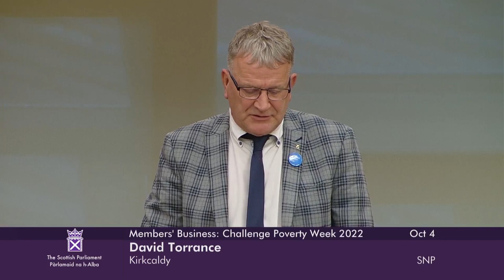Members' Business: Challenge Poverty Week 2022 - 4 October 2022